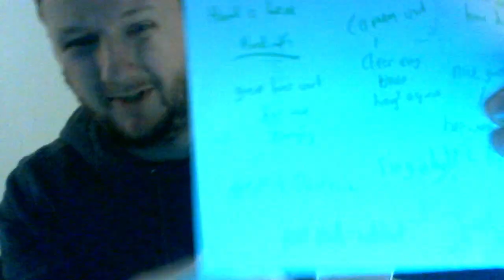Eurovision 2023 - Slovenia - Joker Out - Carpe Diem - Review and Reaction Video!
Slovenia selected the group Joker Out to represent them at the 2023 Eurovision Song Contest with the song Carpe Diem.  Here I give my opinion of the song.